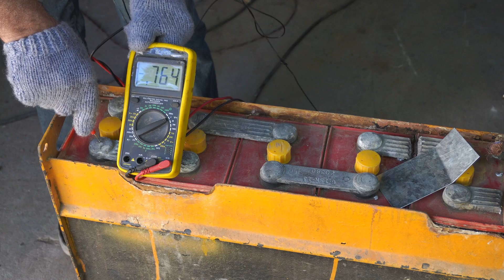BATERÍA de PLOMO ÁCIDO de 700 amper/hora para AUTOELEVADOR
¡Muchas gracias!